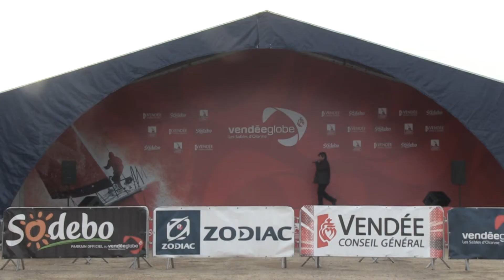Vendée Globe 2012-13 - Day 77